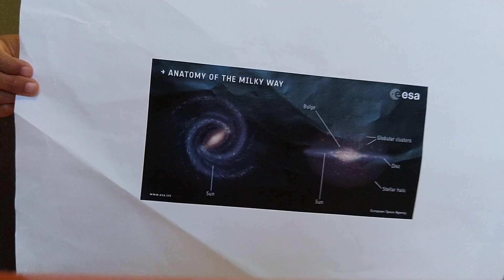Leon's Milky Way Galaxy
Leon talks about the Milky Way Galaxy.